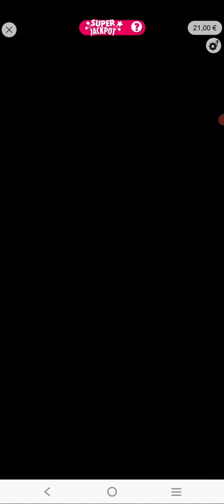FDJ5TICKET GRATTAGE_FDJ NOUVEAU MYSTÈRY STONES JEUX EN LIGNE ☘️🍀🤑🤑🥰🥰😍💯😢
Grattage créatif

Carte à gratter

Peinture à gratter

Technique de grattage

Outils de grattage

 Jeux de hasard (ex. cartes à gratter) :

Carte à gratter

Jeu de grattage

Gagner au grattage

Ticket à gratter

Jeu instantané

Grattage

Extraction de données